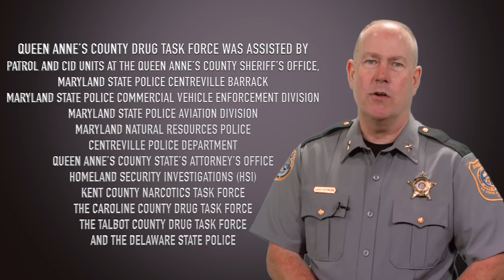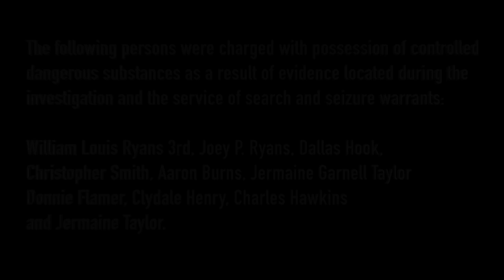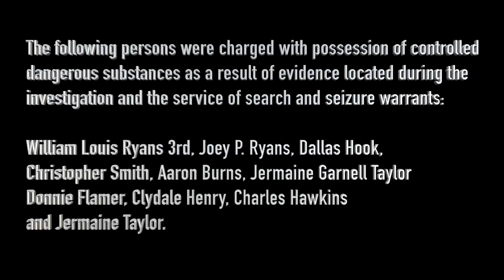Drug Distribution Ring Busted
During the spring of 2018 the Queen Anne’s County Drug Task Force assisted by members of the Patrol and CID units at the Queen Anne’s County Sheriff’s Office, uniformed Troopers from the Maryland State Police Centreville Barrack, members of the Commercial Vehicle Enforcement Division and Aviation Division of the Maryland State Police, members of the Maryland Natural Resources Police, members of the Centreville Police Department, the Queen Anne’s County State’s Attorney’s Office,  Homeland Security Investigations (HSI), members of the Kent County Narcotics Task Force, the Caroline County Drug Task Force, the Talbot County Drug Task Force and the Delaware State Police conducted an intense investigation on a cocaine distribution ring operating in Queen Anne’s County, Maryland. During this investigation it was learned that William Louis Ryans III was importing and distributing large amounts of powdered and crack cocaine, Schedule II Narcotic Pills and heroin into Queen Anne’s County, Maryland.